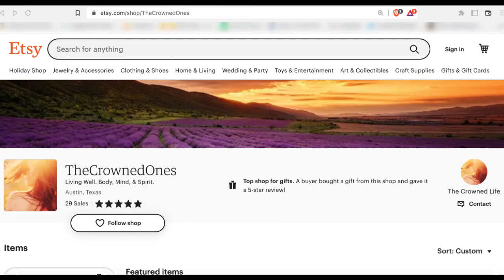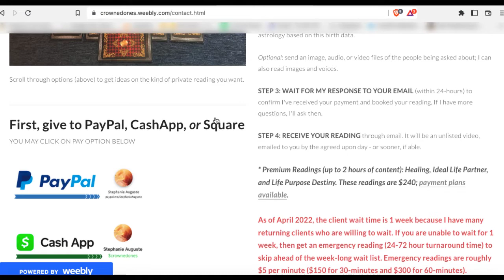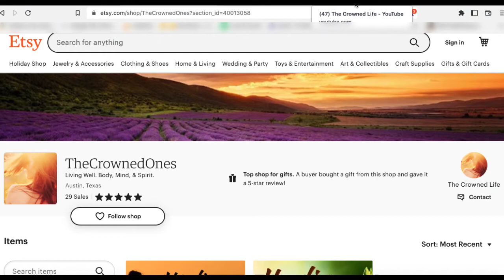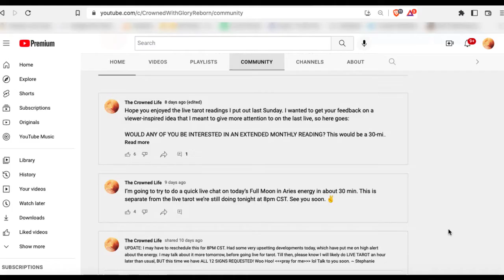Come On Over! Let Me Show You Around...😄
ETSY STORE

- your question(s).

LOVE READINGS
12-month love forecast
Couples Reading

30-minutes for $50 ($10 OFF regular price of $60)

MONEY READINGS
12-Month Forecast
5-Card Problem-Solving Spread

CUSTOM READING
You pick your questions and budget
3 questions per 30-minutes

***REFUND POLICY***
HEALING FROM NARCISSISTIC ABUSE:
LET’S CONNECT!